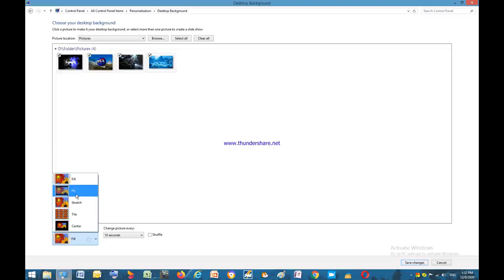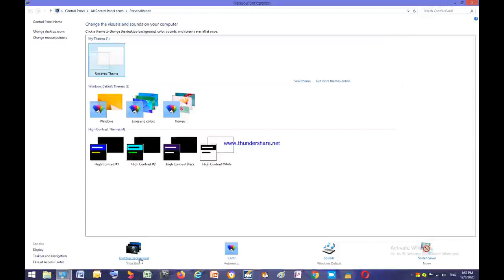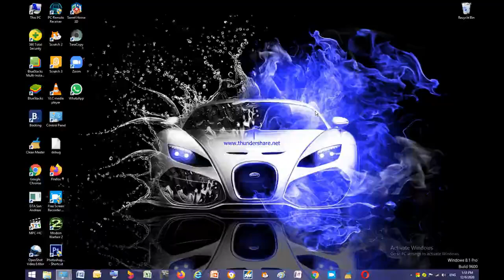How to change automatically desktop background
KUCHEE SL # Copyright # Copyright